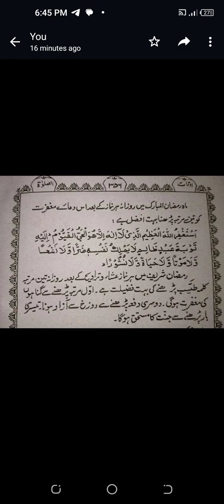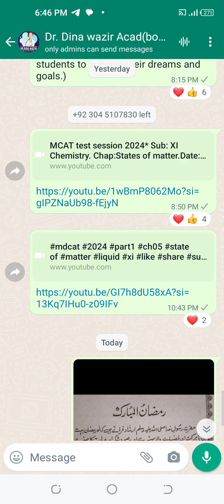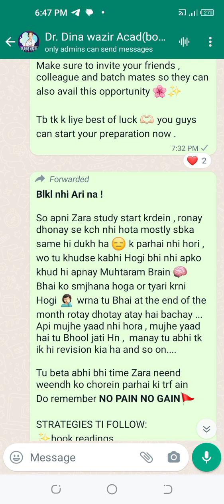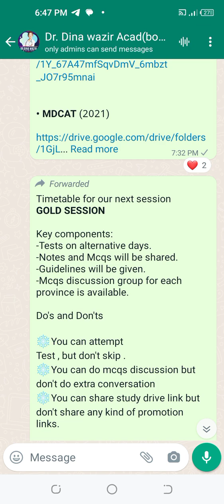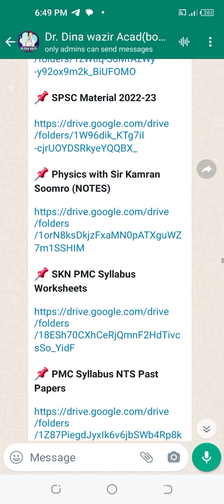Ramzan Mubarak to all my students❤️ remember me in your prayersDr Dina Habib